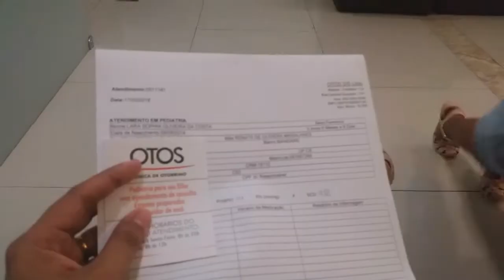Encontro depois de 15 anos